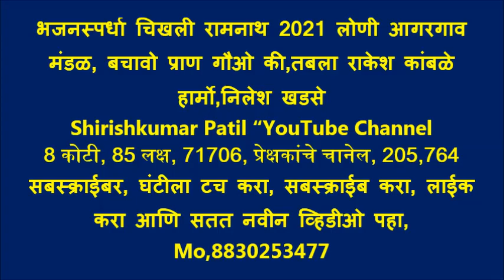भजनस्पर्धा चिखली रामनाथ 2021 लोणी आगरगाव मंडळ, बचावो प्राण गौओ की,तबला राकेश कांबळे हार्मो,निलेश खडस